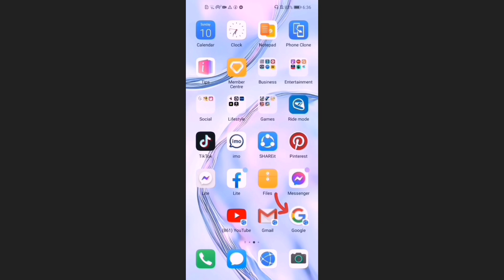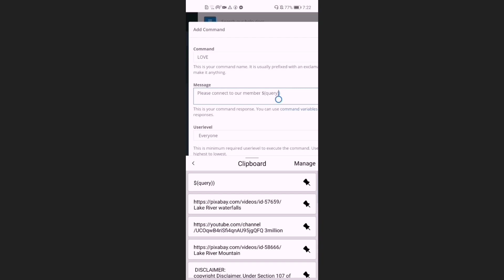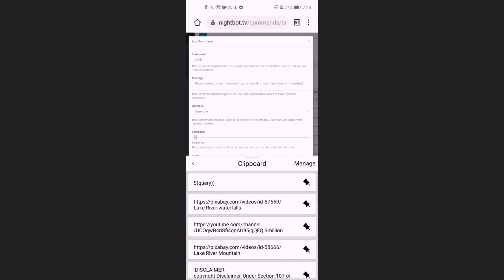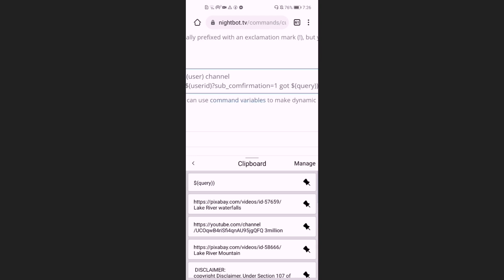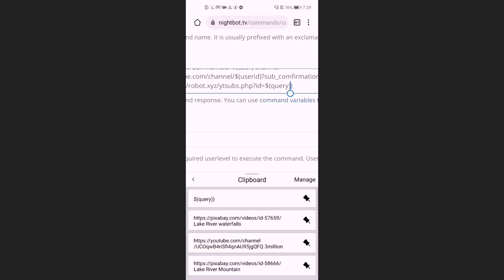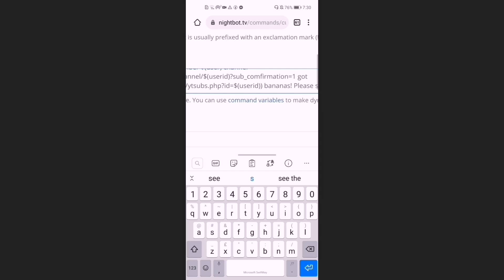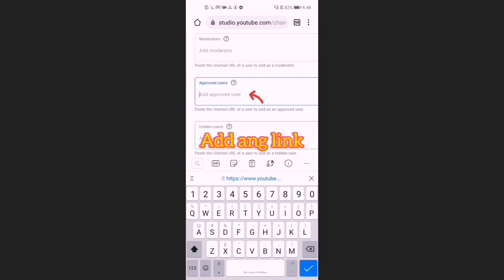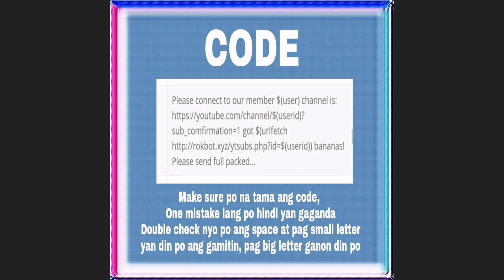HOW TO COMMAND NIGHTBOT TO DROP THE LINK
Close Vlog

CODE:
Please connect to our member $(user) channel is sub_comfirmation=1 got $(urlfetch

GOD BLESS...